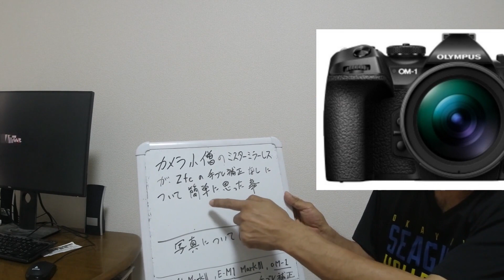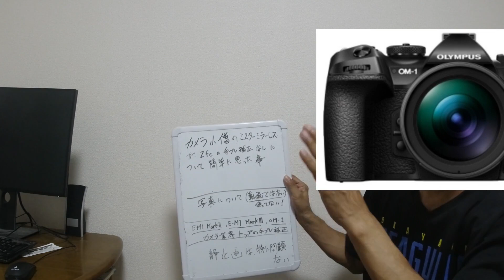カメラ小僧のミスターミラーレスが Zfc の手ブレ補正なしについて簡単に思った事 NO270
カメラ小僧のミスターミラーレスが
今回使用した機種

使用カメラ
Nikon　Z fc
APS-Cサイズ/DXフォーマット

使用レンズ
銘匠光学 ティーティーアルチザン TTArtisan
50mm f/1.2C Z （S） [TTArtisan 50mm f/1.2 C ニコンZマウント・APS-C シルバー]

TTArtisan（ティーティーアーティザン）は、深圳の光学メーカー銘匠光学より誕生した新しいレンズブランド。